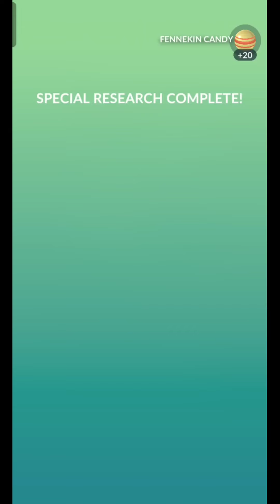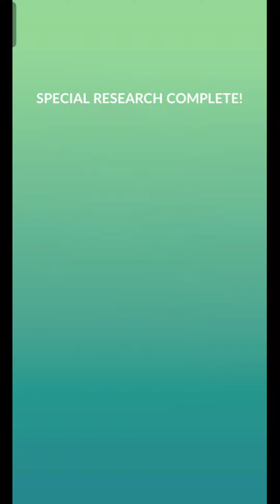1$ Special research: Fur and flames :Speedrun: